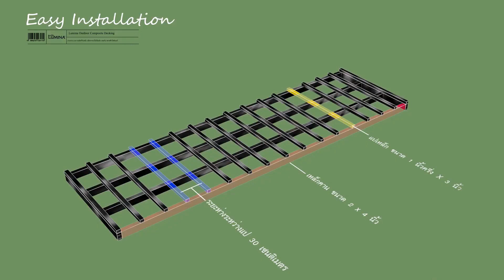การติดตั้งพื้นไม้เทียม Lumina รุ่น Modern Nature Series บนโครงเหล็ก